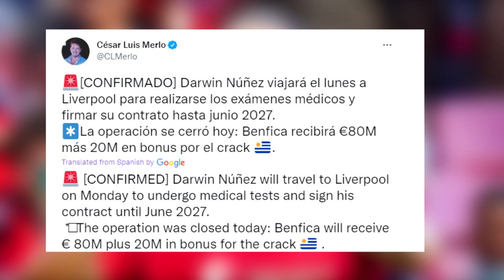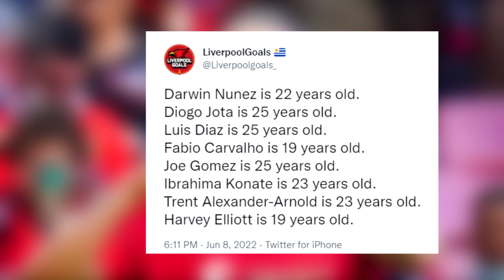FOOTBALL WORLD REACTS TO DARWIN NUNEZ CRAZY €100M FEE, MEDICAL, SALARY, 6 YEAL DEAL with LIVERPOOL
Darwin Núñez will be in England on Monday to take his medical after Liverpool sealed a €100m (£85.4m) agreement with Benfica to sign the striker.
Liverpool will pay a guaranteed €80m and up to another €20m in add-ons. Núñez was in Almería on Sunday, where he played before joining Benfica, and is scheduled to fly from Spain to England.
The 22-year-old Uruguay international has agreed a six-year contract with Liverpool and will become the most expensive player in the club’s history, his fee surpassing the £75m paid to acquire Virgil van Dijk from Southampton in January 2018.